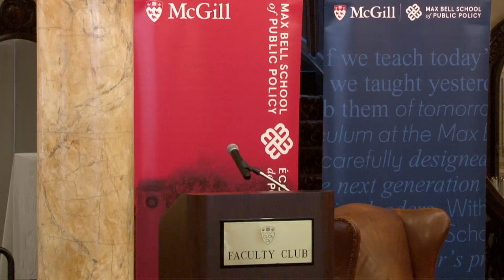Choosing the Best Monetary Policy Framework/Comment choisir le meilleur cadre de politique monétaire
In a speech to the Max Bell School of Public Policy at McGill University, Senior Deputy Governor Carolyn Wilkins assesses a range of alternatives to Canada’s inflation-targeting framework and discusses whether any is better suited to the post-crisis world. / Dans un discours prononcé devant l’École de politiques publiques Max Bell de l’Université McGill, la première sous-gouverneure, Carolyn A. Wilkins, évalue un éventail de cadres de conduite de la politique monétaire. Elle se demande si certains d'entre eux pourraient être mieux adaptés que l’actuel régime de ciblage de l’inflation à l’économie qui a émergé depuis la crise.